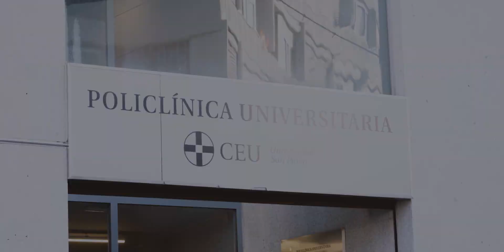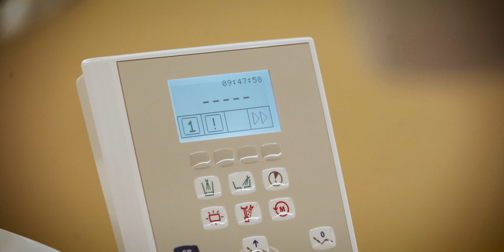Opiniones de alumnos de Máster de Odontología. Policlínica Universitaria CEU San Pablo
En la Policlínica Universitaria CEU puedes especializarte en varias áreas de la odontología como: Odontopediatría, Ortodoncia, Implantología, Cirugía Bucal, Endodoncia, Restauradora... Infórmate
Formación práctica con pacientes reales, equipos de última tecnología y profesores con amplia experiencia profesional y docente.